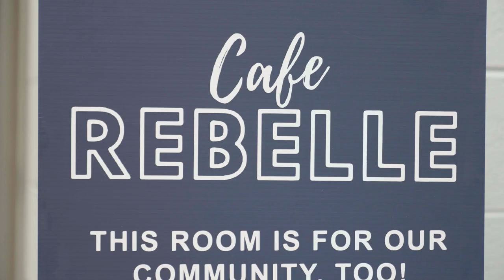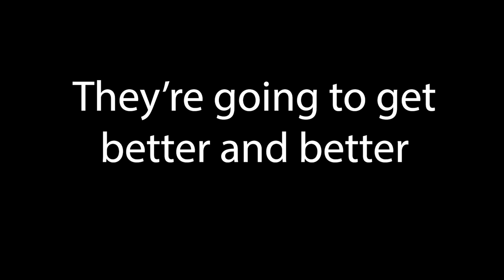8-2-2022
Announcements for the first day of school